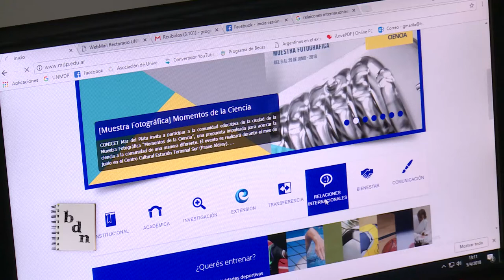Movilidad Estudiantil - Programa Escala AUGM